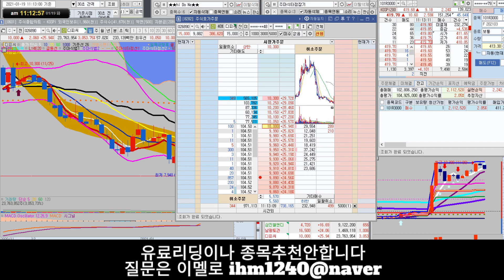[주마식법][주식] 실시간 호가창 보는법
실시간 호가창
보는법
더보기